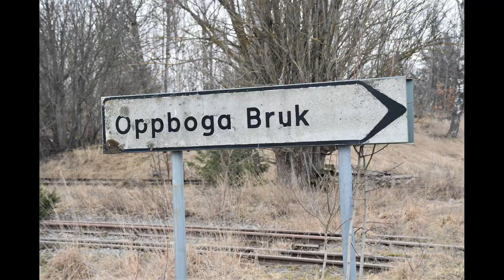Oppboga 2021-03-27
Efter gråa och kalla tider syns i alla fall små vårtecken.
Precis när jag kommit innanför dörren så öste regnet ned, så om det sen kommer värme så kanske det sätter fart ute i naturen.